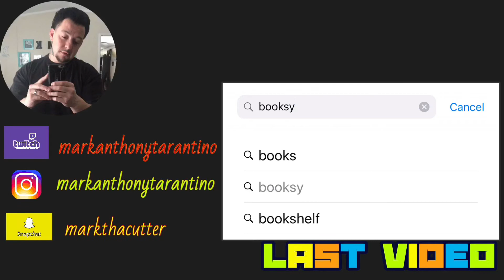Before And After